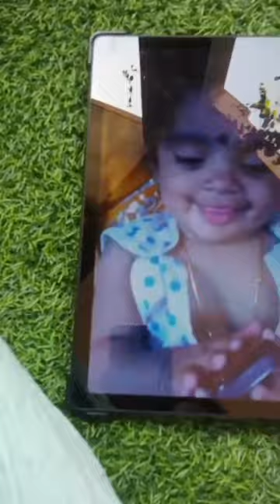sketching myself is a wonderful movement ❤️♥️